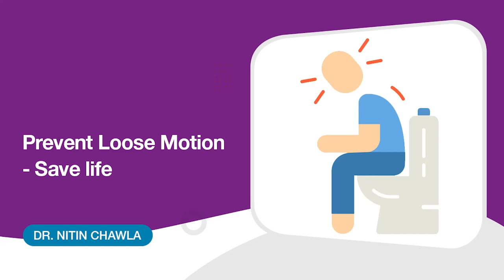Preventing Diarrhoea (Loose Motion) in Children - Essential Tips by Pediatricians - KIMS Cuddles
For parents of young children, diarrhea and loose motions can be a source of stress and worry. In this video, we explore ways to prevent these common digestive issues in your child. We provide simple tips for avoiding dehydration, maintaining adequate nutrition, and more. With these strategies in mind, we hope you can keep your little one safe and healthy.

Dr. Nitin Chawla
Chief Of Paediatrics & Critical Care Specialist
KIMS Cuddles, Gachibowli